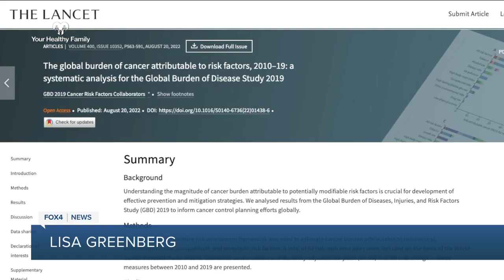Your Healthy Family: Nearly half of cancer deaths from preventable risk factors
One in six people in the world die from cancer. A recent study looking at global cancer deaths found almost half can be linked to preventable risk factors.